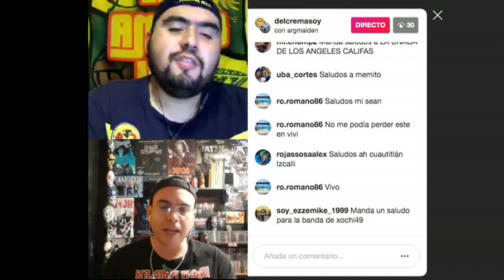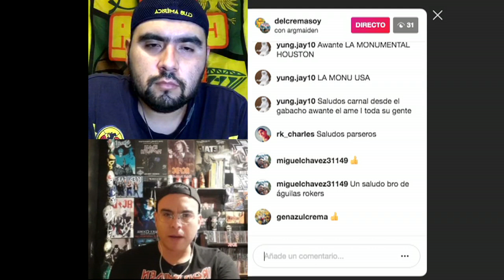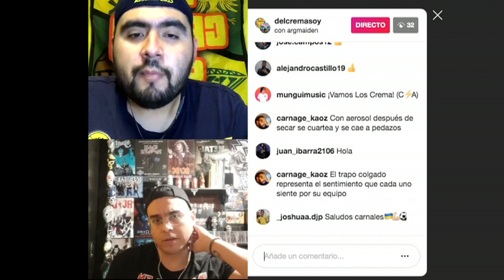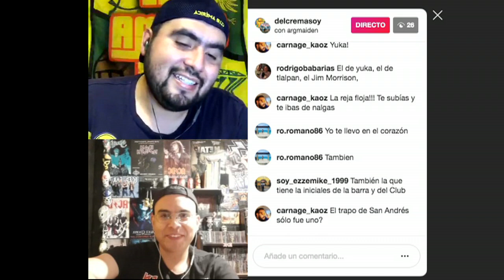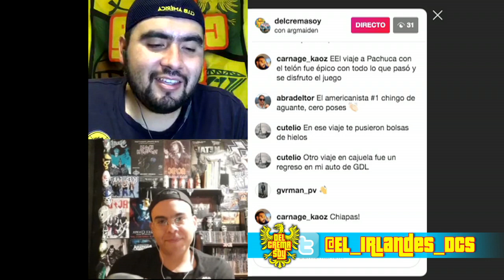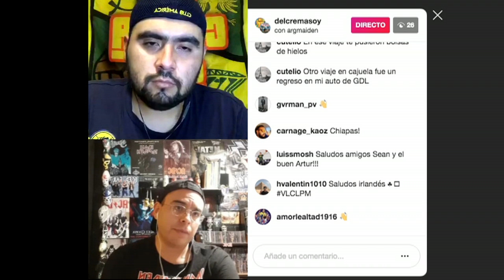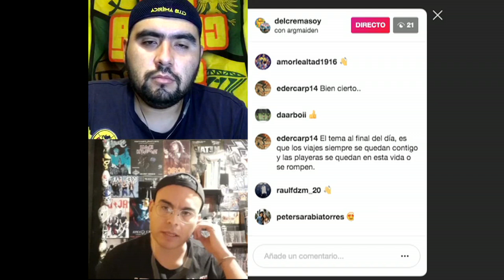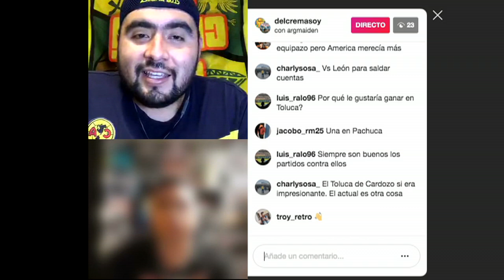PEGADO AL ALAMBRADO - PODCAST Temp. 2 - HABLANDO DE HISTORIAS DE VIAJES CON ACDC - Del Crema Soy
Anchor : anchor.fm/delcremasoy.